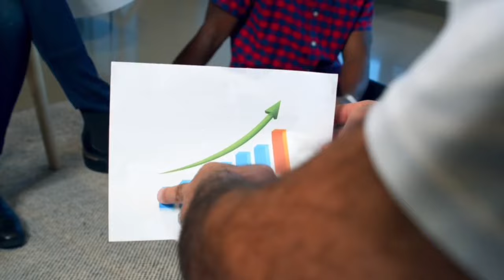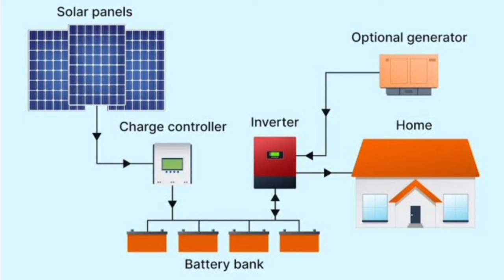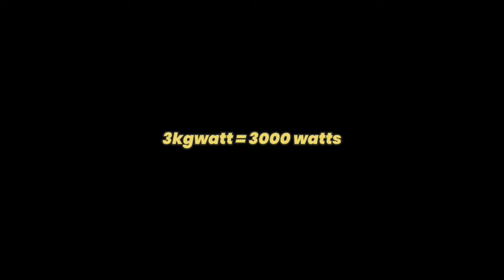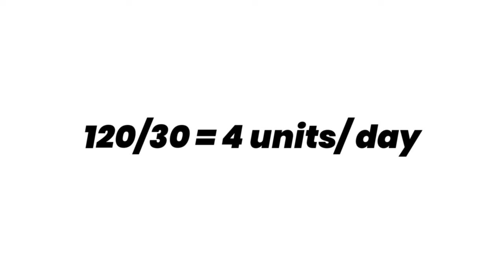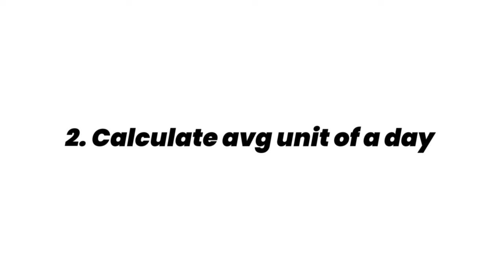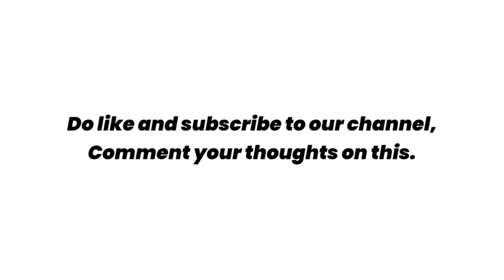सामान्य माणसाचं विज बिल माफ होणार|best solar for home|solar1,2,3,kw price 2024|light bill